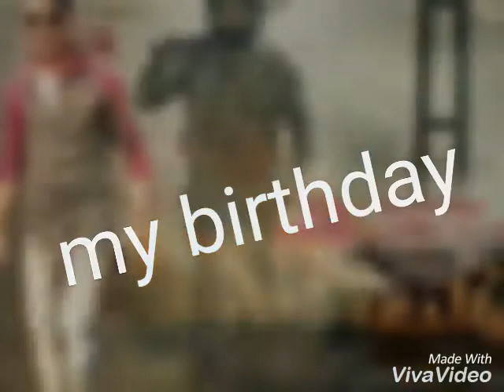Happy birthday Shivu 16/6/2018